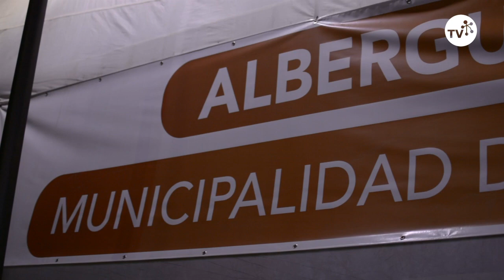Albergue Las Condes 2020